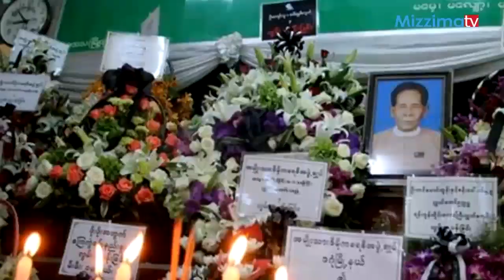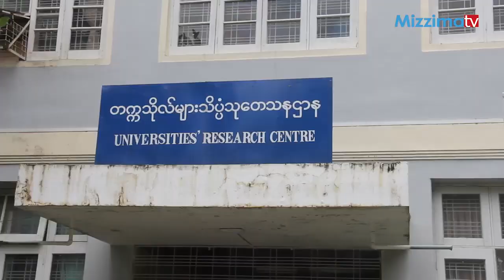ၾသဂုတ္လ၁၇ရက္ မဇၥ်ိမTV သတင္းအစီအစဥ္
ZawGyi -

ျပည္တြင္းသတင္း
NLD ဥကၠ႒ေဟာင္း ဦးေအာင္ေရႊ၏ စ်ာပနအခမ္းအနားျပဳလုပ္ခဲ့ျပီး ေဒၚေအာင္ဆန္းစုၾကည္တက္ေရာက္

ျပည္တြင္းသတင္း
ေက်ာင္းသားသမဂၢအေဆာက္အအံု ျပန္လည္တည္ေဆာက္ေရးေဆြးေႏြး

This Business Interview-
TA TA Myanmar CE ျဖစ္သူ မစၥတာ ဆန္နီ ဆက္ (အပုိင္း-၂)

ႏိုင္ငံတကာသတင္း
ေျမာက္ကိုရီးယားအစိုးရႏွင့္ သံတမန္ေရး ျဖတ္ေတာက္ရန္ လက္တင္အေမရိကကို အေမရိကန္တိုက္တြန္း

အားကစားသတင္း
အသင္းလိုက္ညီညြတ္စြာ ကစားၾကရန္ ျမန္မာယူ-၂၂ အသင္းကို ဥကၠ႒ဦးေဇာ္ေဇာ္ တိုက္တြန္း

အားကစားသတင္း
ဘာစီလုိနာကုိ ႏွစ္ေက်ာ့ေပါင္းရလဒ္ (၅-၁) ဂုိးနဲ႔ ရီးယဲလ္တုိ႔ အႏုိင္ရၿပီး စပိန္စူပါဖလား (၁၀)ႀကိမ္ေျမာက္ ဆြတ္ခူး

YOPE Brave Voice
ကိုယ္၀န္ဖ်က္ခ်တာကို တရား၀င္ခြင့္ျပဳေပးသင့္လား?

Unicode -

သြဂုတ်လ၁၇ရက် မဇ္စျိမTV သတင်းအစီအစဉ်

ပြည်တွင်းသတင်း
NLD ဥက္ကဋ္ဌဟောင်း ဦးအောင်ရွှေ၏ စျာပနအခမ်းအနားပြုလုပ်ခဲ့ပြီး ဒေါ်အောင်ဆန်းစုကြည်တက်ရောက်

ပြည်တွင်းသတင်း
ကျောင်းသားသမဂ္ဂအဆောက်အအုံ ပြန်လည်တည်ဆောက်ရေးဆွေးနွေး

This Business Interview-
TA TA Myanmar CE ဖြစ်သူ မစ္စတာ ဆန်နီ ဆက် (အပိုင်း-၂)

နိုင်ငံတကာသတင်း
မြောက်ကိုရီးယားအစိုးရနှင့် သံတမန်ရေး ဖြတ်တောက်ရန် လက်တင်အမေရိကကို အမေရိကန်တိုက်တွန်း

အားကစားသတင်း
အသင်းလိုက်ညီညွတ်စွာ ကစားကြရန် မြန်မာယူ-၂၂ အသင်းကို ဥက္ကဋ္ဌဦးဇော်ဇော် တိုက်တွန်း

အားကစားသတင်း
ဘာစီလိုနာကို နှစ်ကျော့ပေါင်းရလဒ် (၅-၁) ဂိုးနဲ့ ရီးယဲလ်တို့ အနိုင်ရပြီး စပိန်စူပါဖလား (၁၀)ကြိမ်မြောက် ဆွတ်ခူး

YOPE Brave Voice
ကိုယ်ဝန်ဖျက်ချတာကို တရားဝင်ခွင့်ပြုပေးသင့်လား?